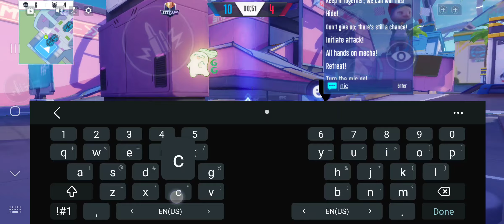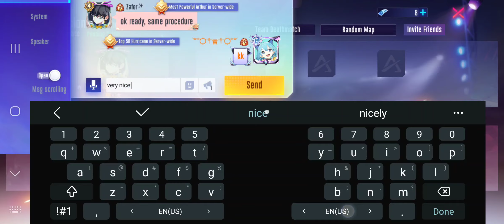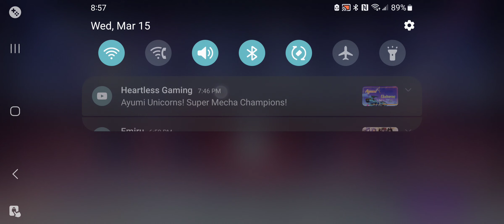SMC 1V1 Akashic V Arthur My Padawan Getting better UWU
this mecha crazy broken and my padawan said he was having trouble fighting it close range I see y shit insanely op